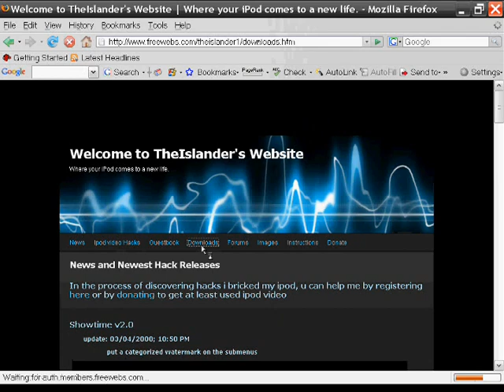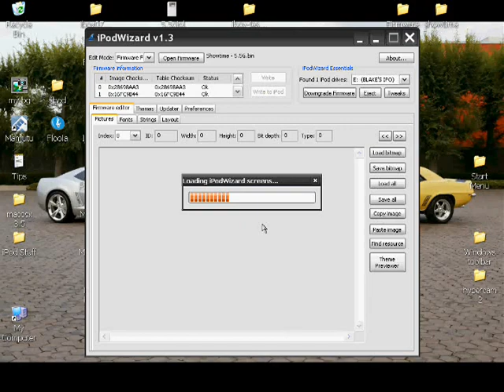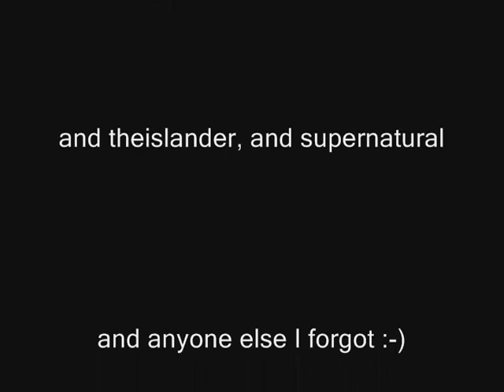Showtime iPod Hack for 5g or 5.5g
Put &fmt=18 at the end of the url for better quality

This is a short version of how hack your ipod for beginners.

I have already downloaded these things, so I won't actually download them, but you will need to open them with WinRar. and this is my first vid :)

For this you will need Mozilla Firefox and WinRar. If you don't have these, just google them and download and install them.

. Go to the download tab and download the latest version. open it with WinRar, and drag the wizard hat to your desktop. You should see the icon on your desktop.
Close WinRar

. Go to the download tab, and download a firmware (showtime is the best as of now) and download the firmware for your ipod. (5.5g if your ipod has the search feature, and 5g if it doesn't) Open the download with WinRar and drag that to your desktop. It should be a BIN file.

After this, make sure itunes is closed and then open ipodwizard. In the top left hand corner, drop the selector thing down and select firmware file and then click open firmware. find the firmware you downloaded (a BIN file) and open it. Give it a second and when everything is loaded, click write to ipod. Give that a minute, and then unplug your ipod and enjoy!

*I do not take credit for any of this, it goes to ipodhacking.com theislander, supernatural, ipodwizard, and anyone else who helps. :)